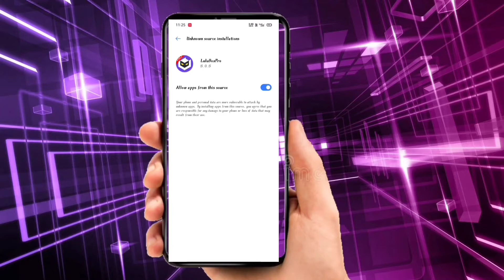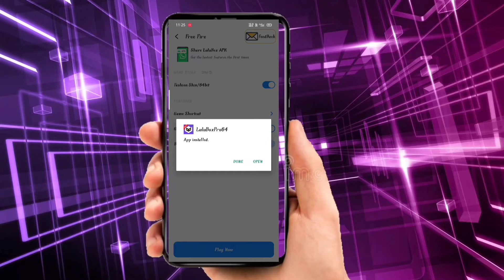How to hack all coustom in free fire |id band nahi hoga|💯% real app| try jarur karna!!!!!!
Hello guys.
wallcom back to my  you tube channel status king bablu

My short you tube channel-desiyamrajgaming30